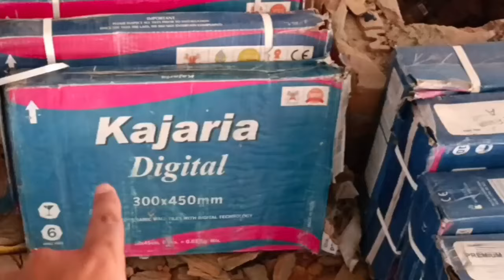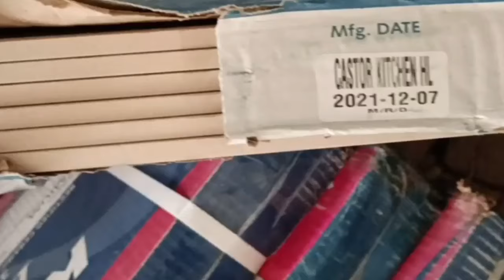1 बॉथरूम मे कजारिया टाइल्स लगाने का खर्चा | bathroom me kajaria tiles| kajaria floor & wall tiles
Ph:- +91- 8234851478 (Only WhatsApp)
Delhi,